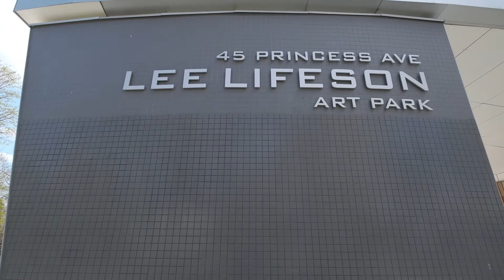Unit 502 8 Hillcrest Ave HD North York